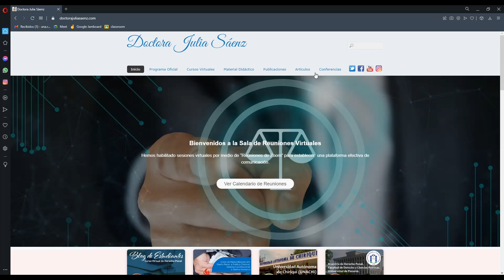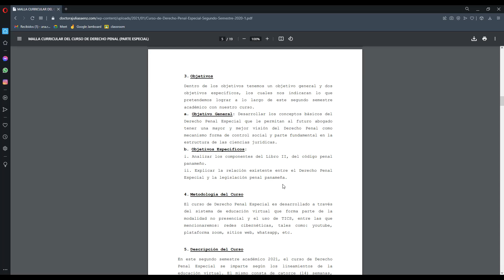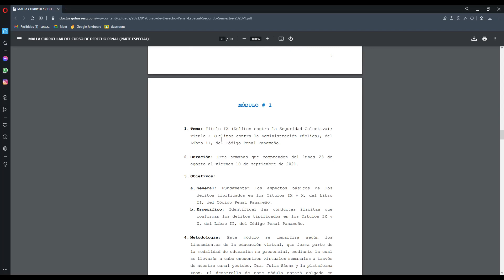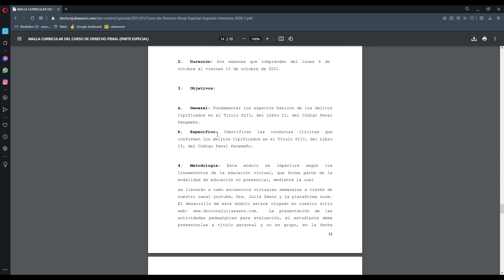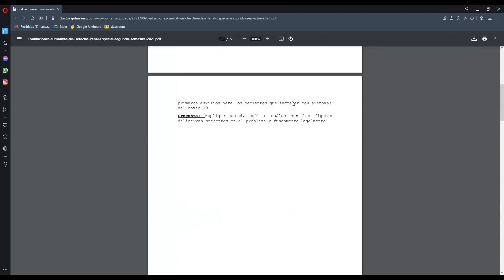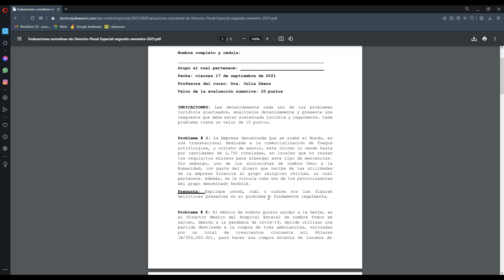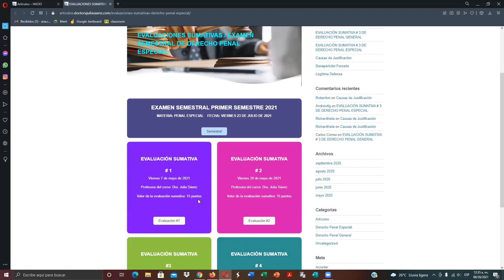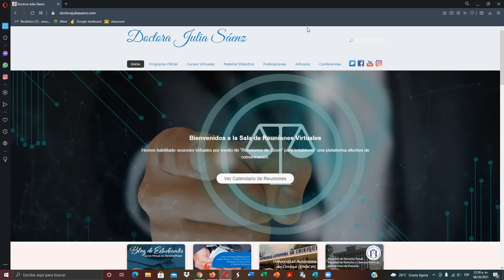Derecho Penal Especial III AÑO C. II semestre 2021. Miércoles 25 de agosto de 2021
Primer día de clases correspondiente al curso de Derecho Penal Especial III AÑO C. La malla curricular del curso (programa del curso). Segundo semestre académico 2021. Miércoles 25 de agosto de 2021